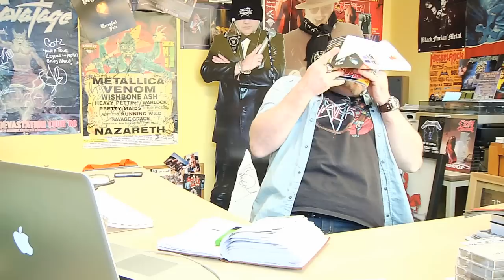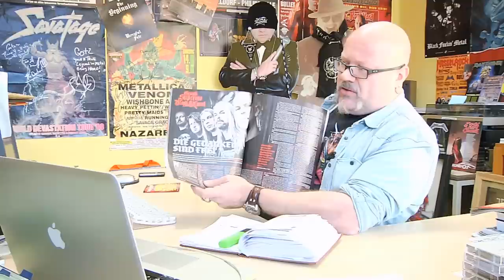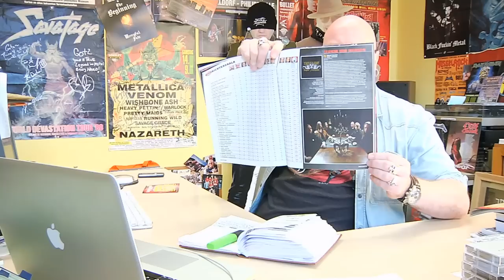Rock Guerilla.vlog 37 - ROCK HARD # 307 inkl. BLIND GUARDIAN-Titelstory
Ab Mittwoch (21. November) steht das neue ROCK HARD in den Läden - diesmal wieder mit einer topaktuellen ´Lauschangriff´-CD.

Die CD-Themen:

HAMMERFALL * VANDERBUYST * YEAR OF THE GOAT * GOD SEED * PARADOX * GOLD * TROUBLED HORSE * MAMMOTH MAMMOTH * MAJESTY * NIDINGR * AVATAR * SAMAVAYO

Außerdem erwarten euch u.a. folgende Storys:

* Für unser äußerst ausführliches BLIND GUARDIAN-Interview  zum 25-jährigen Bandjubiläum trafen wir uns einen ganzen Tag mit allen Musikern in den bandeigenen Twilight Hall Studios, sprachen u.a. über das kommende Mega-Boxset, dessen Artwork wir exklusiv abdrucken, und buddelten nie zuvor gezeigte Fotos aus.
* MACHINE HEAD verraten ihrem Kumpel Thomas Kupfer alles Wissenswerte zu ihrer neuen Live-CD und geben auch einen Ausblick auf die Zukunft.
* Im Comeback-Interview präsentieren sich SOUNDGARDEN entwaffnend ehrlich und bodenständig.
* Der Dirigent Paul Mann, einer der engsten Freunde des verstorbenen JON LORD, erinnert sich in einem ausführlichen Gespräch mit vielen großartigen Anekdoten an den Deep-Purple-Orgelgott.
* GOD SEEDs Gaahl beweist Götz und uns, dass man Black Metal sehr tolerant und trotzdem völlig glaubwürdig leben kann.
* Im ´Schwatzkasten´ riskiert Sammy Amara von den BROILERS ´ne sympathisch dicke Lippe.
* DESTRUCTION nehmen vor laufendem Mikro mal wieder kein Blatt vor den Mund.
* SUBWAY TO SALLY feiern mit Marcus Schleutermann ihr 20-jähriges Jubiläum.
* Das Wachkoma ihres Bassers Chi Cheng überschattet immer noch jedes DEFTONES-Interview.
* Auf unserem ´Seziertisch´ landet diesmal die Diskografie von QUEEN.
* John Bonhams Sohn Jason spricht im ´Tonetalk´ auch über seinen legendären Londoner LED ZEPPELIN-Auftritt.
* Wir hören für euch vorab in die neuen Alben von HELLOWEEN, VOIVOD, CLUTCH und DARKENED NOCTURN SLAUGHTERCULT rein.

Die weiteren Interview-Themen des Heftes:

DEVIN TOWNSEND PROJECT * GRAND SUPREME BLOOD COURT * TIAMAT * KAMELOT * PARADISE LOST * AGNOSTIC FRONT * THE HORSEHEAD UNION * WILDESTARR * LITTLE CAESAR * SISTER SIN * THE SCAMS * CAULDRON * ORDEN OGAN * MUSTASCH * DORDEDUH * WINTERSUN * TEN * DESERTED FEAR * ANDRE MATOS * KNEIPENTERRORISTEN * SECRET SPHERE u.v.m.

Dazu gibt´s Live-Reviews von:

OVERKILL * 3 INCHES OF BLOOD * EVOCATION * VOIVOD * DRAGONFORCE * HUNTRESS * CRUCIFIED BARBARA * WINTERSUN * KORPIKLAANI * BETWEEN THE BURIED AND ME * PERIPHERY * GROBSCHNITT * ENSIFERUM * BULLET * ´77 * KAMPFAR * HELRUNAR * DYING FETUS * JOB FOR A COWBOY * Shout It Out Loud Festival u.v.m.

Exklusive Playlisten auf Spotify!